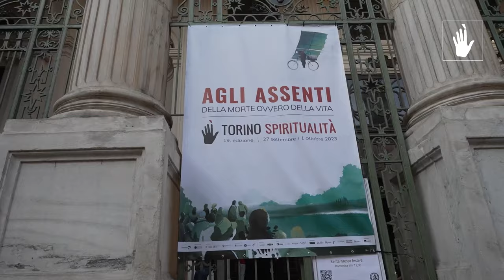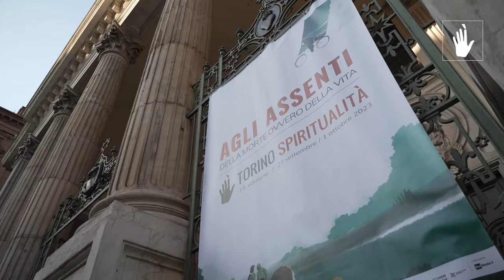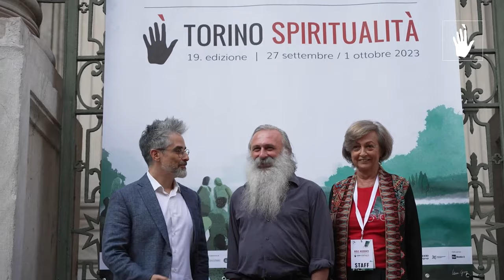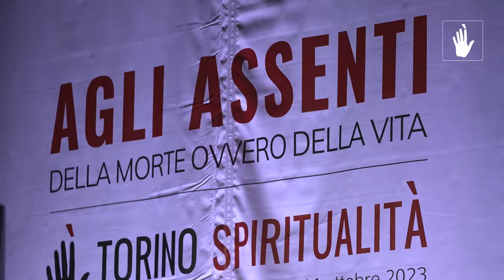The Biggest Death Café Ever | Intervento introduttivo di Guidalberto Borromini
The Biggest Death Café Ever
L'incontro si è svolto durante la XIX edizione di Torino Spiritualità "Agli assenti. Della morte ovvero della vita".
intervento introduttivo Guidalberto Bormolini, monaco e tanatologo

in collaborazione con Fondazione Fabretti Onlus, Fondazione FARO, Ordine Psicologi Piemonte, Scuola Capitale Sociale
partner tecnici Barney’s Bar, Yogi Tea, Immaginazione e Lavoro

Nati in terra anglosassone, i Death Café sono occasioni per riflettere insieme sulla morte e sul morire. Non sedute terapeutiche, conferenze o gruppi di mutuo aiuto, ma momenti di limpida condivisione in un’atmosfera informale, in cui tabù e rimozioni cedono il posto alla convivialità e a una leggerezza che non è superficialità, ma consapevolezza che essere mortali è quanto di più umano ci sia: qualcosa che riguarda tutti e che tutti ci fa uguali.

Suddivisi in piccoli gruppi, ognuno dei quali raccolto intorno a un tavolo, sotto la guida di conduttori preparati e gustando bevande e biscotti, proveremo dunque a capire in che modo la morte possa fare parte della vita. E lo faremo perché oggi non lo si fa abbastanza, perché la risposta pubblica al morire continua a dividersi tra silenzio e sensazionalismo, perché distogliere gli occhi dalla morte ci sembra sempre la cosa più sensata. Ma se così sensata non fosse? Oggi la morte ha smesso di fare parte della vita, è vero, ma non è tardi per tornare a interrogarsi sul suo sconfinato
mistero.